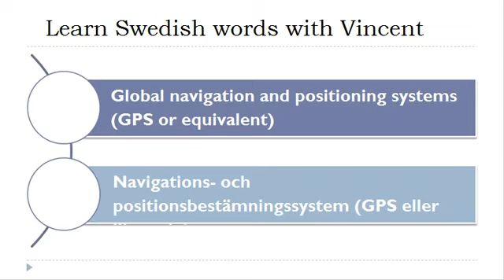Learn Swedish = Vocabulary = Navigational instruments